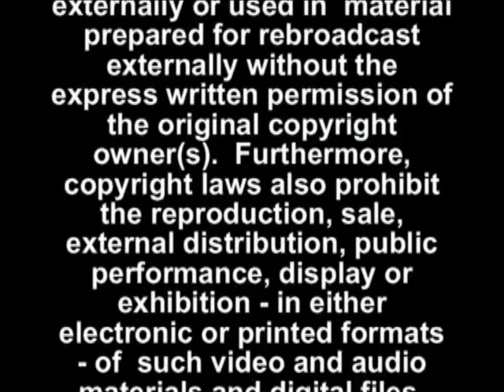Baptist Using Innovative CryoAblation Technology Cooling Rather Than Heating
Cardiologist and Electrophysiologist Michael Bensler, MD, with Baptist Cardiology Clinic was one of the first in Jackson to perform the Arctic Front® Cardiac CryoAblation Catheter system, the first and only cryoballoon in the United States indicated to treat drug refractory recurrent symptomatic paroxysmal atrial fibrillation (PAF). This is a serious heart rhythm disorder that affects millions of Americans. Unlike traditional ablation treatments that use radiofrequency, or heat, to destroy faulty electrical circuits in the heart, the balloon-based technology of Arctic Front is novel because it ablates cardiac tissue through the use of a coolant rather than heat, which is delivered through a catheter. This freezing technology allows the catheter to adhere to the tissue during ablation, allowing for greater catheter stability.